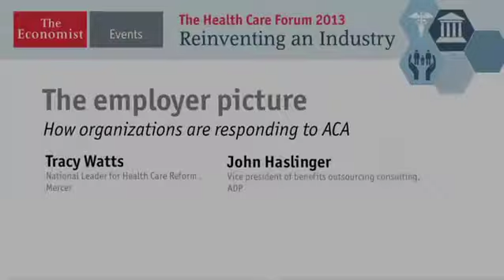The employer picture- How organizations are responding to ACA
The Health Care Forum 2013, Boston

Companies are testing new ways to keep workers healthy and costs down. Value-based insurance and private exchanges are transforming the way patients consume care. Some changes are in direct response to the Affordable Care Act. Others are independent of it. But employers' actions have enormous implications for the rest of the health system. The experts on this session analyzed how employers' decisions affect insurers, doctors and, of course, patients themselves.

John Haslinger, Vice president of benefits outsourcing consulting, ADP
Tracy Watts, National leader for health care reform, Mercer